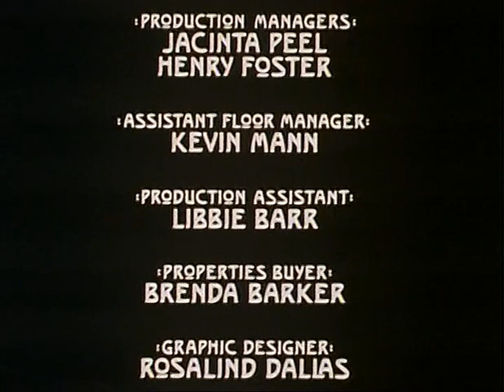Фрейд - Художественный сериал 3 серия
Мини-сериал об основателе психоанализа – это образцовый британский байопик, сделанный с прекрасным вкусом и чувством меры. Авторы выдвинули на первый план отношения Фрейда с дочерью Анной, из-за чего история сразу приобрела человеческое измерение. Не секрет, что «великий и ужасный» доктор сам состоял из травм и зажимов, для борьбы с которыми и сочинил свой легендарный метод. Он и был своим главным пациентом. Почти все общественно-полезные вещи получаются из такой сугубо личной вовлеченности. А польза, по крайней мере, значимость психоанализа для минувшего столетия – аксиома, не требующая доказательств.